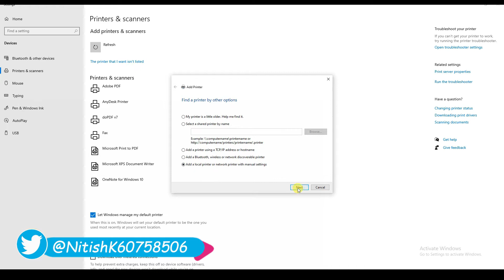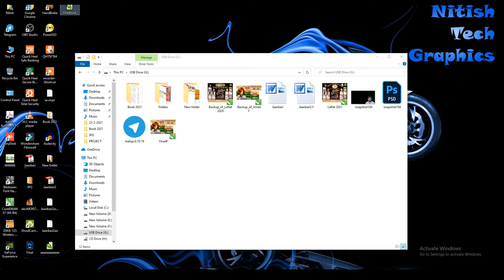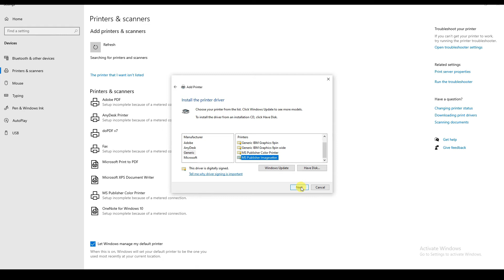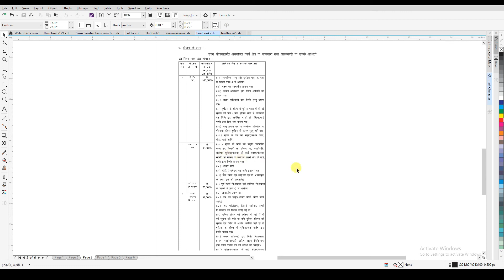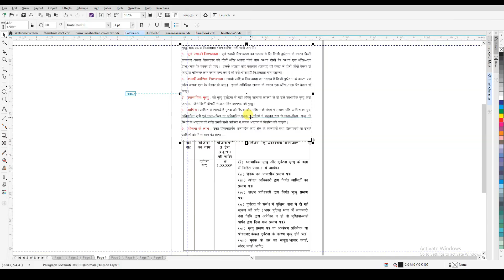how to add a local printer in windows 10, 7, 8 | local printer add kaise kare computer